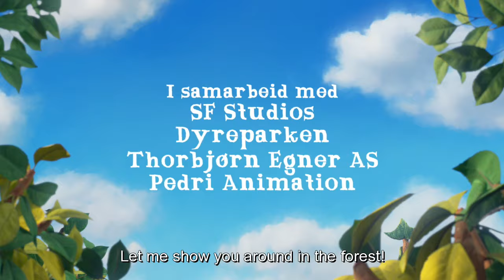IN THE FOREST OF HUCKYBUCKY - OFFICIAL TRAILER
Claus Climbermouse, Morten Wood Mouse, Mister Hare and all their friends dwell in the Huckybucky forest - a nice place to live, but the tiny animals always have to watch out for some of the bigger ones. Marvin the Fox in particular has an unfortunate tendency to try to devour all the mice crossing his path. As Horace Hedgehog attempts to eat Morten's grandma, he tries to pass a law for all the animals to agree to be friends and stop eating each other.